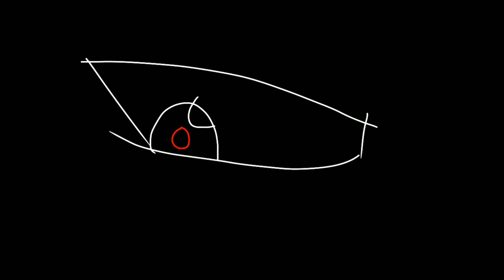Wasp: First Origin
—Join these to support me!!

—Help out these people please they've really done alot for me!!